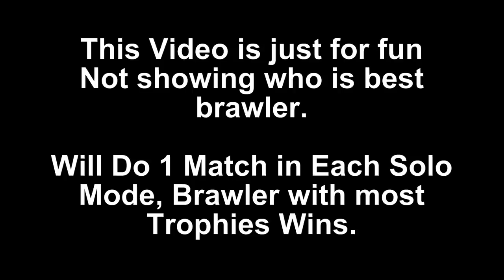SANDY VS LEON IN ALL SOLO MODES | Brawl Stars Challenge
Send Me Your Clip (e.g. : Funny Moments, Fails, Clutch/Epic Gameplay)
If Clip is larger than 20mb upload it to Google Drive/YouTube and send me the link.